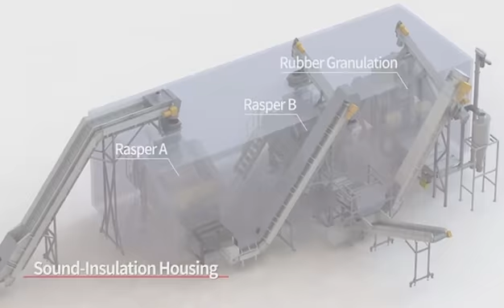single/double shaft tire rubber crusher WhatsApp :008613854579036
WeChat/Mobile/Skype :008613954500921